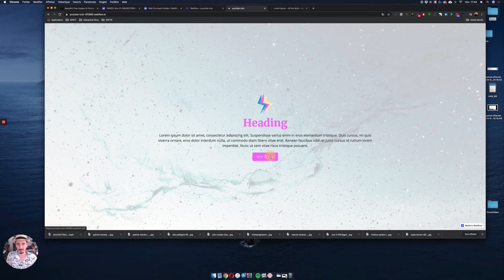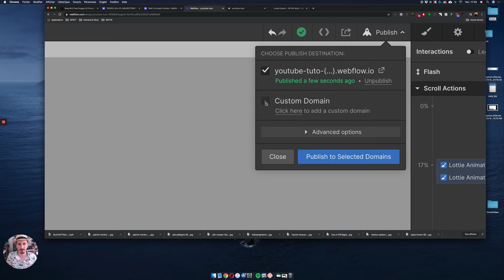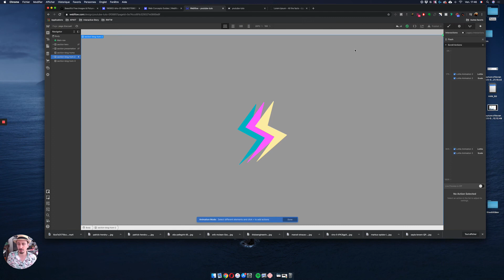Webflow - Publions notre site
Maintenant que nous avons fait notre site, faut le publier !! Et là encore WEBFLOW assure ! Vous me croyez pas ? Regardons donc la vidéo :).

Les assets que j'utilise dans cette formation sont téléchargeables à cette adresse

Pour suivre la formation vous pouvez créer un compte gratuit

Venez c'est sympa :) !!

Ces vidéos sont destinées à mes étudiants et étudiantes, mais bien évidemment vous y trouverez sûrement un intérêt si vous souhaitez vous former aux métiers de design graphique et web - mais aussi aux outils et méthodologies qui entourent cette discipline.